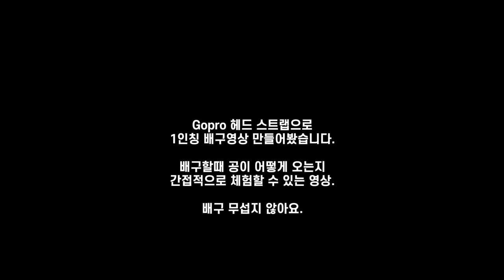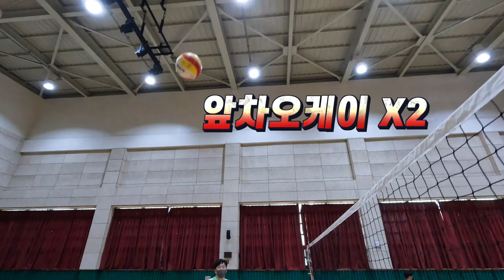하이큐보다 재미있는 배구동호회 1인칭 배구 체험하기 서브리시브 토스 공격 ver.8 서울금천배구사랑 | 디스앤댓 this and that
고프로 헤드 스트랩을 착용하고 배구를 해보았습니다.
영상으로 느껴지는 배구공 스피드 체험
마스크를 쓰고 있어서 숨소리가 리얼합니다. 양해부탁드립니다.

배구 어렵지 않아요. 시작하세요.
고화질 1086p60HD 버전으로 보시길 권장드립니다.

마이 : 내 공이다. 내가 처리한다. (마이 사인을 하지 않으면 충돌 사고가 날 수 도 있고 서로 쳐다보다 포인트를 잃을 수도 있습니다) 공이 오면 욕심내서 마이 사인을 합시다.

오픈 : 레프트 공격을 오픈이라고 합니다.
앞차 : 가운데 공격을 앞차라고 합니다.